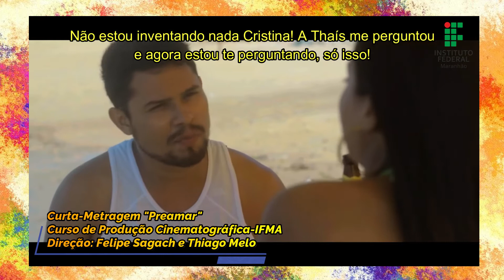Momento Cultural - Preamar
Chegou a vez da sétima arte no Momento Cultural. Esta semana, a servidora Sâmia Oliveira apresenta o curta-metragem "Preamar", realizado pela turma do curso de extensão em Produção Cinematográfica coordenado por ela em 2018. O filme já foi exibido em vários festivais de cinema e, assim como os demais trabalhos desenvolvidos no curso, está disponível no canal "Produção Cinematográfica IFMA"